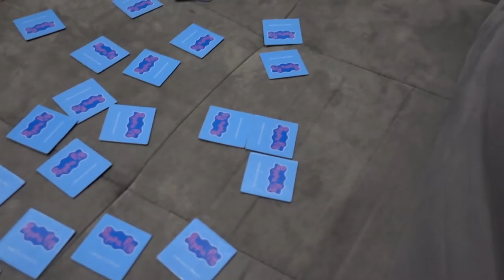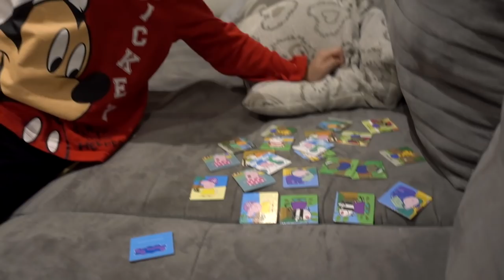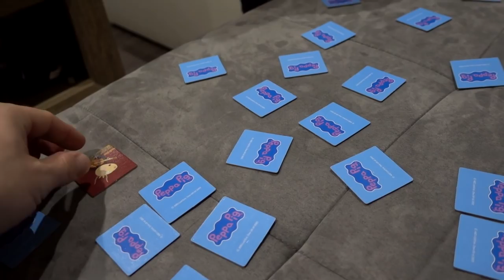PŘÍPRAVY NA ŠTĚDRÝ DEN 🎁 VLOGMAS 23.12.2020 🎄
★NAŠE PLAYLISTY★